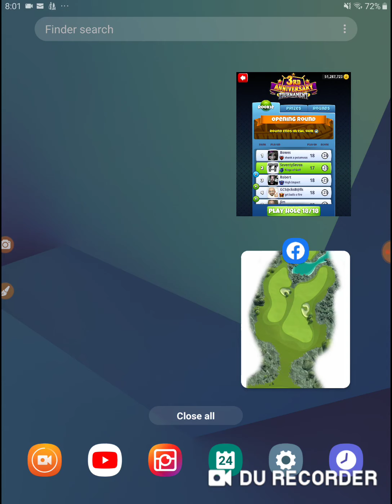Golf Clash 3rd Anniversary Rookie Opening Round 77 Hole 18